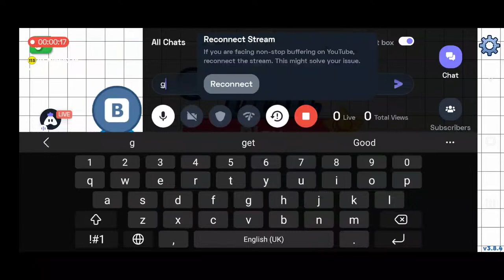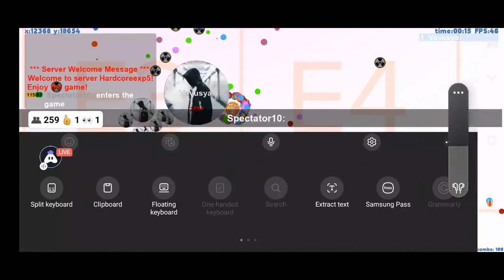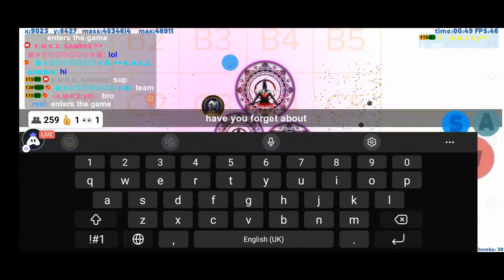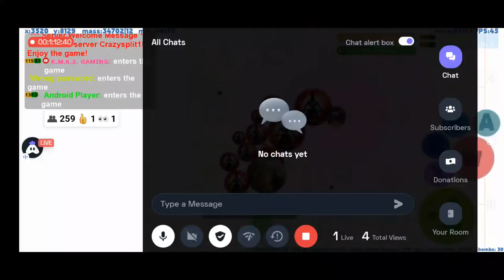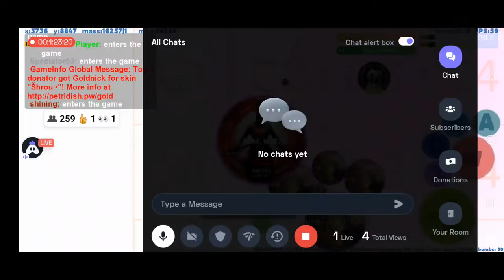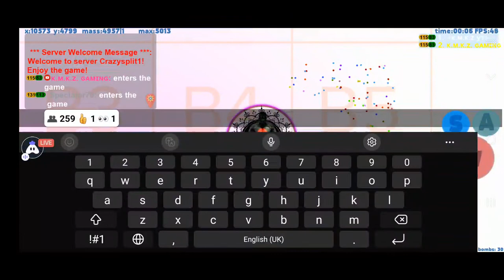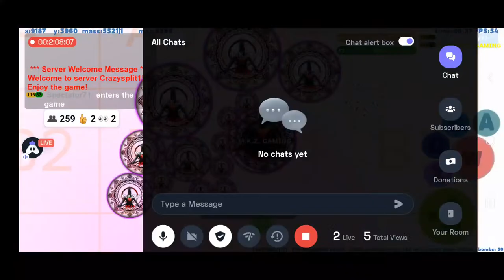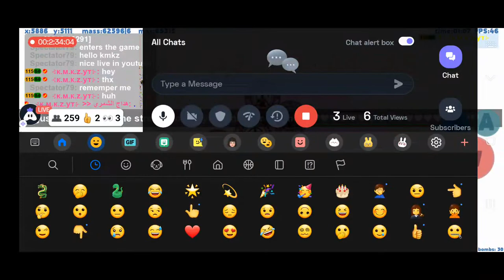Just Playing To Level Up =) | Petri Dish Gameplay | Kamikadze Gaming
►Supporters:  Guys could you please support this two lovely channels ❤ 👌

3. 👈 My Vk Gaming Community About "Petri Dish" please support 🙏 😀